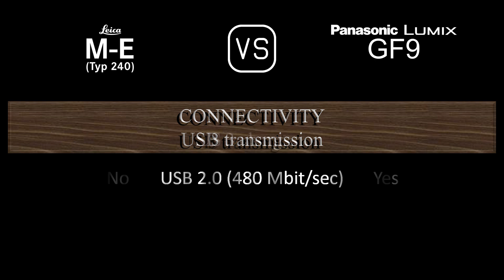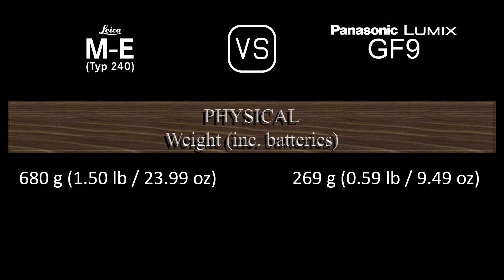Leica M-E (Typ 240) vs. Panasonic Lumix GF9: A Comparison of Specifications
This video overviews the Leica M-E (Typ 240) and the Panasonic Lumix GF9 in a parallel comparison of specifications.

00:24 LAUNCH
00:32 BODY
00:41 SENSOR
01:05 IMAGE
01:21 OPTICS & FOCUS
01:50 SCREEN
02:10 VIEWFINDER
02:18 PHOTOGRAPHY FEATURES
03:19 VIDEOGRAPHY FEATURES
03:35 STORAGE
03:39 CONNECTIVITY
04:08 PHYSICAL
04:28 MISC